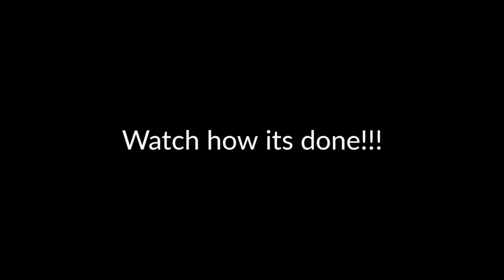BROKEN BADMINTON RACKET FIXING | T JOINT